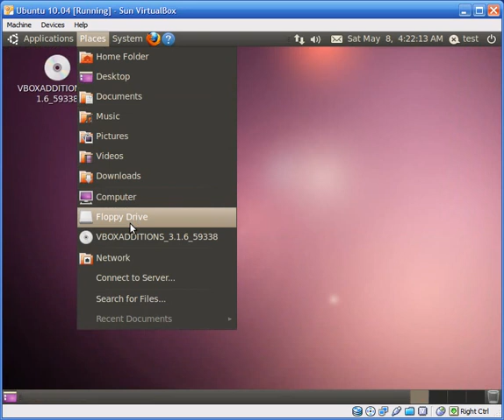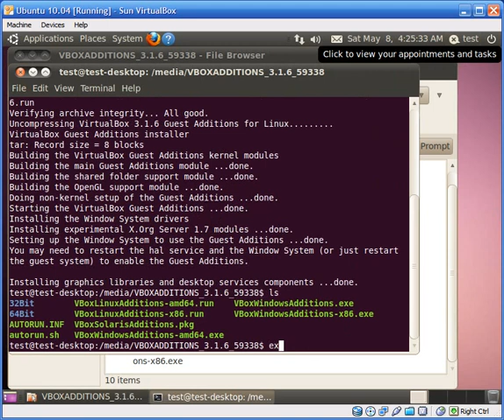How to Install Guest Additions to Ubuntu 10.04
The dummy guide of How to Install Guest Additions to Ubuntu 10.04
08 May 2010

Note:
Be sure you are not using VMware, because this tutorial is for VirtualBox (VBox).. They're distinctively different.

FAQ:
Question:
by camerabbit, 23 May 2010
When I click Install Guest Additions, nothing happens. No new drive appears or anything. :/

Solution:
(1) Get the Guest Additions ISO and mount it manually
(2) You need to reinstall VBox.. I believe you've got the Guest Additions ISO packed in VBox's setup missing..

Question:
by mshooter96, 26 May 2010
hey ive installed guest additions and still cant raise the monitor resolution level in linux (windows 7 host) can you help me please? my monitor goes to 1280-800

Solution:
I assume you installed Guest Additions successfully. All you need to do is just to maximize the VBox window, and your guest OS (that runs inside VBox) should automatically maximize as well. If your guest OS does not maximize and stays in the same dimension size even with a maximized VBox window, it then certainly means you did not install Guest Additions successfully. If so, try installing Guest Additions again.

Question:
by niceboy60, 09 Dec 2010
How can I maximize Virtual BOX?

Solution:
I believe when you maximize ur VBox window, your guest OS doesn't follow the full respective resolution to expand. You will need to install Guest Additions before the guest OS respond dynamically with your VBox window.